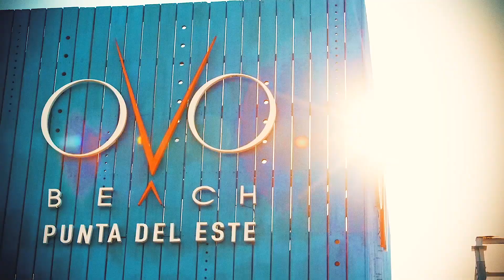MILLIONS South America 2020 | 6 - 15 February 2020 | $5M GTD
MILLIONS South America is back after an epic festival in Rio de Janeiro last March. This time we’ll be traveling to Enjoy Punta Del Este, Uruguay, for another huge $5,000,000 GTD Main Event. The five day main event will have a $10,300 buy-in and the winner will be crowned MILLIONS champion on Sunday 15th February.

When you’re not hitting the tables, sit back and enjoy the beautiful beaches of Punta Del Este and the incredible entertainment at Enjoy Punta Del Este’s Vegas-style casino.  Join us from the 6th - 15th February for yet another highlight in the poker calendar.

Win your way to MILLIONS South America with PP LIVE Dollars

With our PP LIVE Dollar daily feeders starting from just $0.11 and huge Sunday night Finals with 20 x $10,300 GTD on partypoker, players at all buy-in levels can start their journey to Uruguay, find out more about PP LIVE Dollars satellites here.

See the full event schedule for MILLIONS South America here. We hope to see you at the tables in Punta Del Este!

We're putting the community back into live poker. We have everything a live poker player needs from exciting offers, exclusive livestreams and much more.